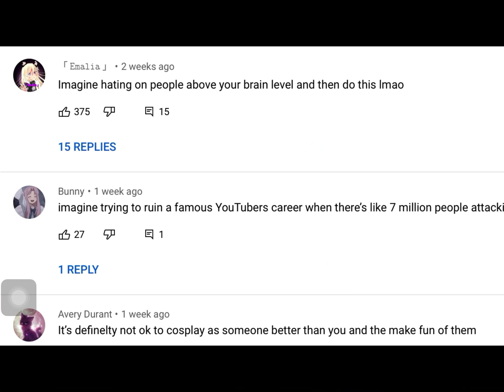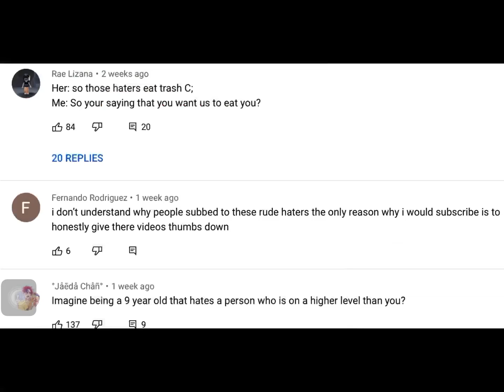Why do you think some people hate princess potato gaming Roblox????